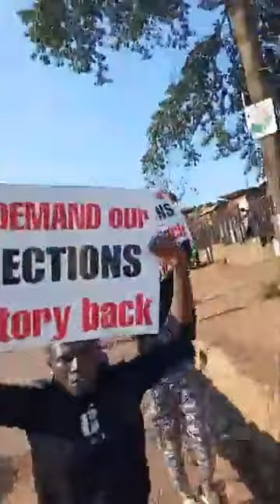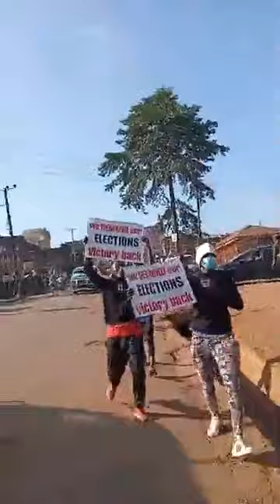Bobi Wine's Freedom Champaign hits the streets of Kampala